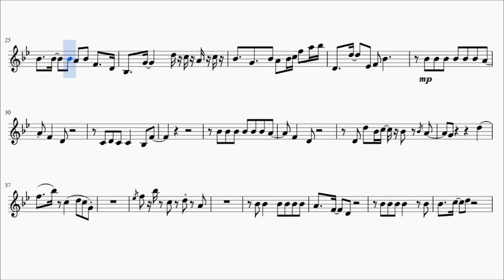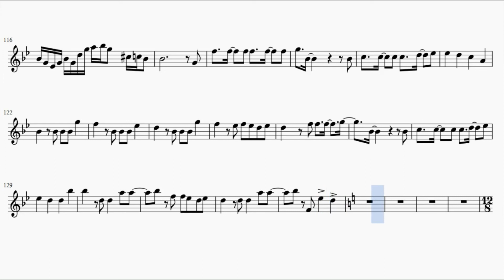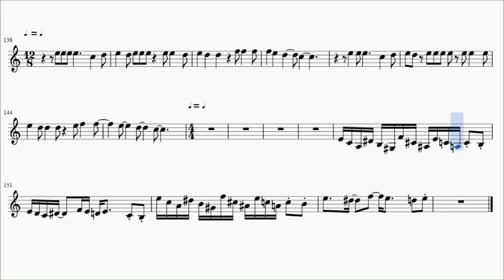Tokyo Ghoul :Re 2 Opening – Katharsis (Clarinet)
This is the sheet music of Tokyo Ghoul :Re's second season opening, Katharsis by TK. Based on zzz's piano arrangement.

Song lyrics:

tatoeba me ga samete subete wa maboroshii datte
kisekimeita mousou kanaete hoshiinda

Oh boku ga egaita tsumi de
Oh ketsumatsu midasanaide

itsuka kimi to mitteita kono keshiki wa
dare ni mo watasanai to chikatta no ni oh

kowashi tsuzukete boku wa nanika wo sukuu kedo
kawarihateta ima ni kakumei no knife

sasayaka kyou ni sashite
hikari ni michita sayonara wo
I'll miss you i'll miss you
tsumi wa itsuka horobiru

boku mo sou da kodomo mama datte ikou
kuzureru afureru kanawanai yo sa

tatoeba me ga samete subete wa shinjitsu datte
higekiteki ga siren wo mitasanaide

Oh sekai no kizuato ni
Oh mirai wo hanashite hoshii yo

hodokeru you ni sashite
batsu wo boku ni atae

atae yo

subete no kokoromi wa boku ga eranda sadame dakara
oikakete oikakete
itsunomanika torawaretemo
kimi wa mada boku wo kaishite wa kureru no?
boku janakya boku ja dame da
boku janakya collapse it

tsumi mo batsu mo boku mo kimi mo
horobosezu ni nokosarete shimatta
kizu ga itai yo hodoketa shinario
kagayaku mirai yo kimi ni aitai yo

boku wo sashita naifu sae mo
itsuka kitto hikari wo sasu kara